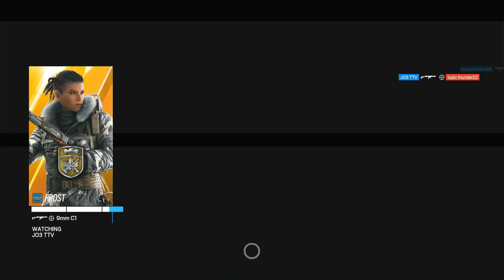Questionable Rainbow Six Siege Moments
We played Rainbow Six Siege again. It was questionable and funny.